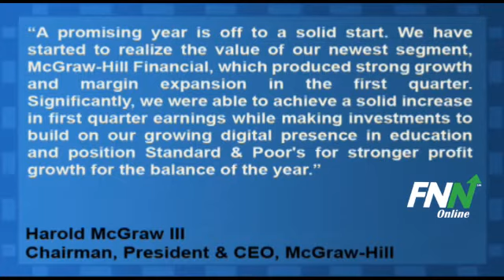McGraw-Hill Reports Q1 Results Just Above Estimates, Reiterates Guidance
The McGraw-Hill Companies (NYSE:MHP) reported Q1 EPS of $0.39 today, beating the consensus estimate for $0.37 per share. Revenue for the quarter was up 7.7% year-over-year to $1.28 billion, just above the consensus estimate for $1.27 billion.

The company reiterated its guidance for full year 2011 EPS to fall in the range of $2.79 - $2.89, with the current consensus estimate at $2.86 per share.

Harold McGraw III, Chairman, President and Chief Executive Officer of The McGraw-Hill Companies said, "A promising year is off to a solid start. We have started to realize the value of our newest segment, McGraw-Hill Financial, which produced strong growth and margin expansion in the first quarter. Significantly, we were able to achieve a solid increase in first quarter earnings while making investments to build on our growing digital presence in education and position Standard & Poor's for stronger profit growth for the balance of the year."